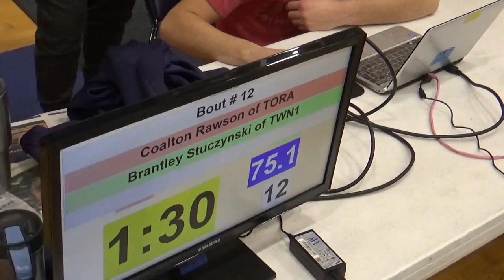75 lbs D1 OAC KEN SEC Coalton Rawson vs Brantley Stuczynski